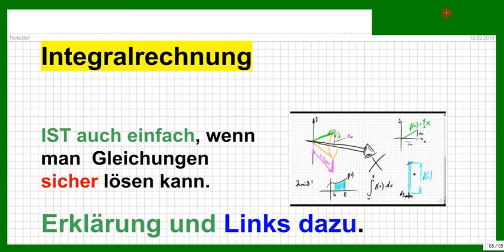Integralrechnung IST leicht, wenn man Differentialrechnung SICHER beherrscht, weil ...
Bitte, helfen Sie uns Endlich wieder (Sapere aude!) ... das Integrieren eigentlich die Umkehrung vom Differenzieren ist. Von diesem "Link-Video" geht es DIREKT in meinen Unterricht.
Ihr findet in diesem Link-Video auch Verweise auf die Differential -Rechnung und, wie man Mathe besser versteht.